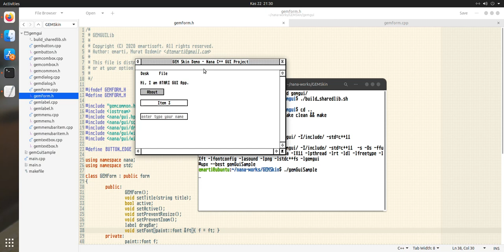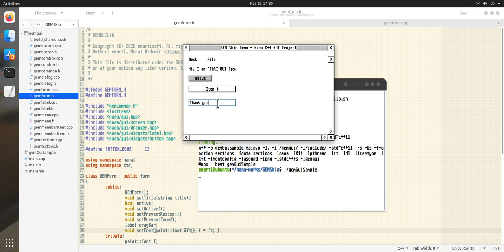ATARI GEM GUI Lib using Nana C++ Lib on Linux